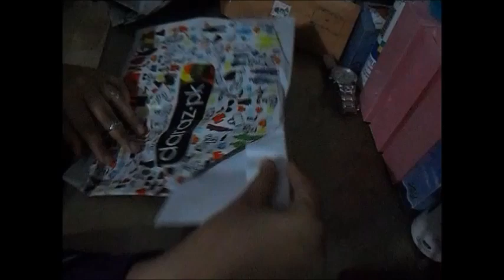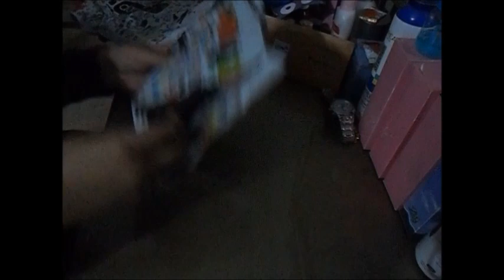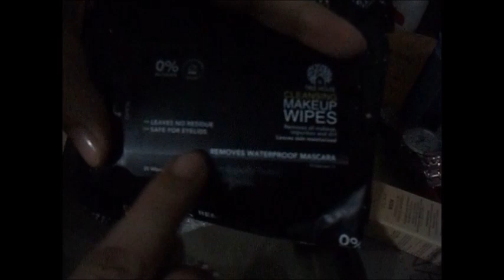Black Friday Haul - Daraz.pk shopping experience - Makeup Reviews in Urdu/Hindi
Products with Prices

Makeup Obsession Bronzer and Highlighter Rs.362
Naked2 Makeup Brushes (12 Pieces) Rs.421
Wonderstick (concealer and Highlighter) Rs.181
Waterproof Eyeliner Marker Rs.77
Eyelash Curler Rs.98
Rivaj UK Mascara Rs.181
Kiss Beauty Primer Rs.302
Cleansing Makeup Wipes Rs. 202
Beauty Blender Rs.162

total was something 2k including two hundred of deliver charges.

If you guys want to see my upcoming hauls kindly write down in comments.. i would love to share my shopping experiences with you all. Love xoxo